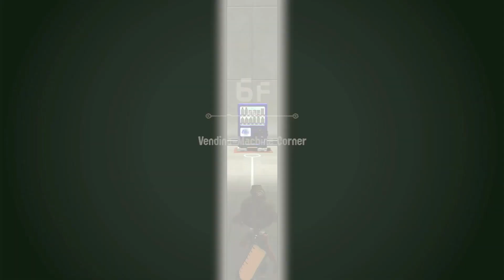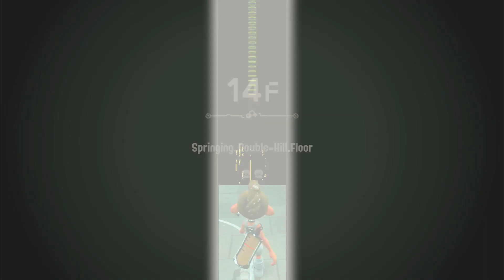Splatoon 3 Side Order Let's Play #3: Fighting familliar foes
This is now the third part of the Side Order Lets Play
Lets see how tough its gonna be this time